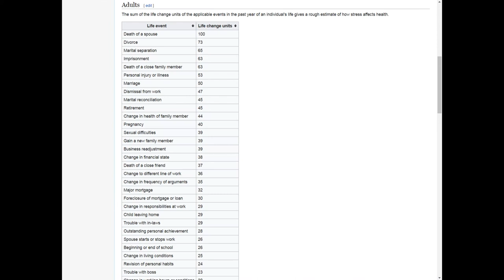representationalism |_ holmes-n-rahe-stress-scale | identity | rule-utilitarianism |= rule-of-law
| representationalism=| life-changing-events=
Holmes_and_Rahe_stress_scale
| mbti-misunderstandings=
Based on what I’ve seen, most people don’t understand most other people. There is a slight preference for Ns to believe they understand Ss that they don’t, and for Ss to outright give up on Ns that they don’t understand.

As for how easy it is for a type to understand another type when they try, I imagine Fe-users have an edge over Fi-users.
| generalisation-v-specialisation |= identity
generic=easy in easy out | flexible |_ freedom
specialisation= hard in hard out | stuck |_ slavery
Overspecialization is when a person works in an excessively narrow occupation or scientific field.[1]
In the workplace, specialization of labor is used to divide up the workload in a manner that improves efficiency. However, holders of overspecialized positions tend to perform repetitive jobs, leading to boredom, dissatisfaction, and lower-quality output.[2]
there is no overgeneralisation
pros of specialisation=
- Within your area of expertise you can command a high salary, respect, and become a key asset to your project or company.

cons of specialisation=
- Your career mobility options can become increasingly limited as there are fewer possible openings for people with high levels of ability in your specialty.
- There may be fewer advancement opportunities leading to 'dead ends' or 'topping out' within your specialty.

pros of generalisation=
- Very easy to pivot in turbulent employment markets, you will have more 'fall back' options
- Less vulnerable to changes in the demand for specific skills

cons of generalisation=
- Can be more difficult to rise to the top of a field or industry, may not pay as well.
- May be perceived as being 'generic' or easy to replace by an employer.